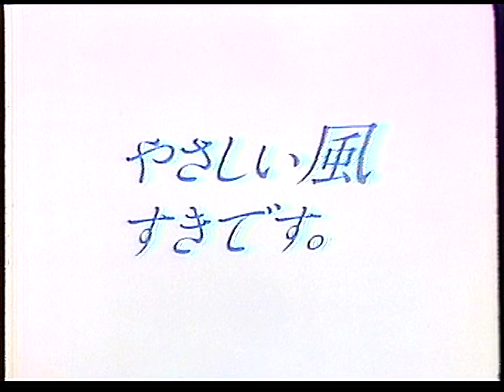CM 日本ラヂヱーター 日産カーエアコン Mシリーズ 1984年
※メモ※
1984年5月
録画：National NV-350 (SP）ノーマルトラックモノラル
再生：Victor BR-S800[DX]+PROSPEC DVE775+dbx 3BX-DS+dbx 231
テープ：TDK SUPER AVILYN T-120
25:60:20:100　色相:-3